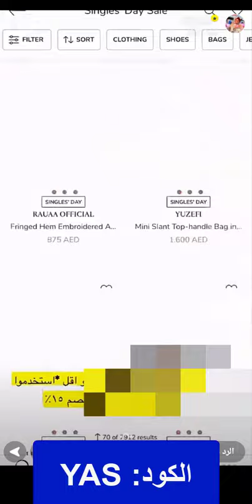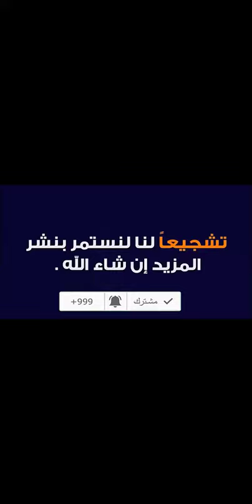رحلة في عالم الموضة في أوناس مع نهى نبيل للعثور على الأناقة والتوفير + كود الخصم (DF325) لعام 2024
كود الخصم:
DF325
إطلالة ملكية تحبس الأنفاس! حيل ريم الصانع لتنسيق فستان السهرة من أوناس + كود الخصم (DF325) لعام 2024

الأسود أم السماوي! ريم الصانع تكشف عن فستان السهرة الأفخم من أوناس + كود الخصم (DF325) لعام 2024

المزايا والعيوب وطريقة الاستخدام: ريم الصانع تجرب مزيل المكياج من أوناس + كود الخصم (DF325) لعام 2024

بخصومات 15%: فوز تكشف عن مفاجآة وعروض الموسم حصريًا من أوناس + كود الخصم (DF325) لعام 2024

هل تستحق الشراء؟ مراجعة ريم الصانع للماسكارا وجل الحواجب من أوناس + كود الخصم الجديد (DF325) لعام 2024

شاهد قبل الشراء: مريم الياسي تكشف عن أسرار التوفير من أوناس! + كود الخصم الإضافي (DF325) لعام 2024

شاهدي إيناس صبيان وهي تتسوق من أوناس بذكاء + استفيدي من كود الخصم الحصري (DF325) لعام 2024

كود خصم أوناس نهى نبيل "DF325" يعمل على توفير تخفيضات تصل إلى 50% من عمليات الشراء، كوبون خصم يتم تفعيله قبل الشراء من أوناس دون أي قيود أو اشتراطات لتفعيله، فقط العمل على نسخه ولصقه قبل تمام عملية الدفع، كود خصم نهى نبيل أوناس ساري على مستلزمات النساء، الرجال والأطفال.

متجري أونلاين يوفر لكم كود خصم أوناس الفعال الساري على مختلف عمليات الشراء والذي يعمل على توفير أكبر كم من الأموال لتخفيضات تصل إلى 50%، وعن خطوات تطبيق رمز خصم أوناس فهي سلسة وبخطوات عمل بسيطة، تلك التي تتمثل في:

• الانتقال إلى أوناس وبدء عملية التسوق من خلاله والاختيار للمطلوب من منتجات مختلفة.

اوناس متجر تسوق الكتروني يضم مجموعات فاخرة من الأزياء والقطع التي لا تتوافر بأي مكان أخر سوى به، يعمل على توفير خدمة السعر المثالي، ففي حال الحصول على أي قطعة مماثلة لما تم شرائه من أوناس بسعر أقل، هنا أوناس ملزم بإرجاع فارق السعر للعميل.

التسوق من أوناس يساعدكم على الحصول على علامات تجارية فاخرة لأشهر مصممين الأزياء بالشرق الأوسط، أبرزهم فالنتينو، غوتشي، دولتشي آند غابانا، سكتشرز وغيرهم الكثير.

لتحظين سيدتي على ما تحتاجين اليه من أبرز صيحات الموضة بعالم الأزياء، الحقائب، الأحذية، الإكسسوارات، المجوهرات وغيرهم بالفخامة والرقي المطلوب، مع استخدام كود خصم أوناس نهى نبيل "DF325" ستحظين سيدتي على ما تحتاجين اليه بالسعر الأقل.

وعن أبرز القطع المخفضة من أوناس والسهل الحصول عليها بأكبر التخفيضات مع تطبيق خصم اوناس 2024:

• جاكيت رياضي من العلامة التجارية "اوف وايت" مزود بشعار العلامة التجارية، اللون "الأسود"، طابع مستوحى من أزياء الشارع، جاكيت قصير مصنوع من الايلاستان مما يوفر الراحة والأناقة بنفس الوقت، تفاصيل مضلعة، سحاب للإغلاق، ياقة عالية، مما يجعل منه واحد من الإضافات الكاجوال المثالية بخزانتك سيدتي، كود المنتج "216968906" مع كوبونات اوناس سيكون من المؤكد الحصول عليه بخصم هو الأكبر.

للحصول على جاكيت اوف وايت الرياضي من أوناس عبر ذلك الرابط

• جاكيت كلاس قصير من العلامة التجارية "ماريلا"، اللون "الأبيض"، جاكيت يضيف لمسة عصرية أنيقة كلاسيكية مميزة، لإطلالة مثالية في العمل، يأتي مصنوعًا من القنب المطاطي، الأكتاف مبطنة، جيوب داخلية، مع صفين من الأزرار للإغلاق، كود المنتج "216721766".

للحصول على جاكيت ماريلا من أوناس الجديد عبر ذلك الرابط

• جاكيت من العلامة التجارية "اليزابيتا فرانكي"، مزود بصف أزرار ساتان مطاطي، اللون "الأسود"، جاكيت خاطف للأنظار، مصنوع من قصة ضيقة وياقة على شكل حرف v، تلك التي تكسبه طابع عملي وأنيق، صفين من الأزرار المعدن مع اللون الذهبي الحامل لشعار العلامة التجارية، قطعة جريئة لإطلالة مميزة.

للحصول على جاكيت اليزابيتا فرانكي الجديد من أوناس عبر ذلك الرابط